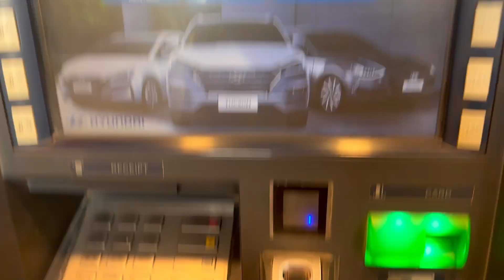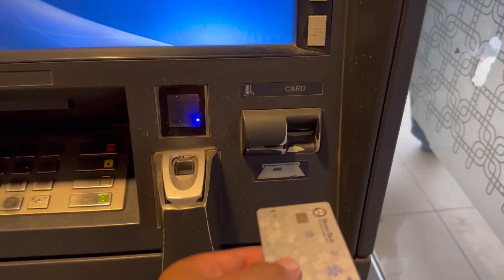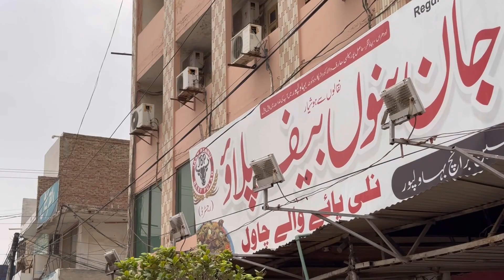Shopping 🛍️🥀 || mosam both kmall ka ho gya 😘|| Ayub malik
"Welcome to Malik Ayub Ansari, your ultimate destination for travel and lifestyle vlogs! Join us on our adventures as we explore new destinations, try new foods, and immerse ourselves in different cultures. Our channel is all about living life to the fullest and inspiring our viewers to do the same.

Whether you're a travel enthusiast or simply enjoy discovering new places, our vlogs will take you on a journey to some of the most beautiful and exciting destinations around the world. We also showcase different lifestyles and cultural experiences, from food and fashion to music and art.

We can't wait to share our adventures with you!"